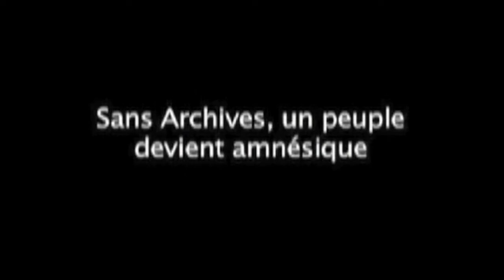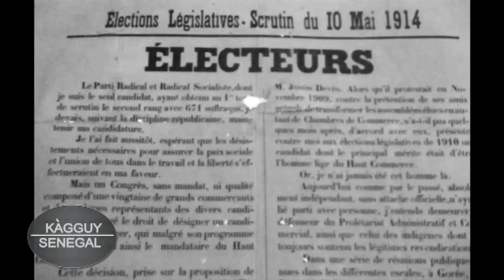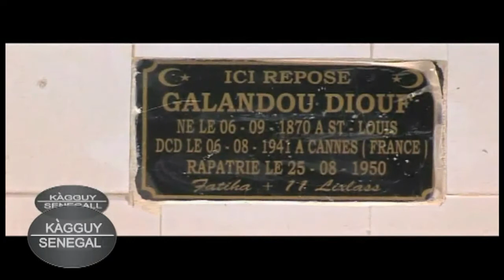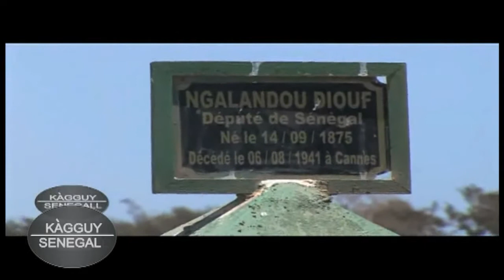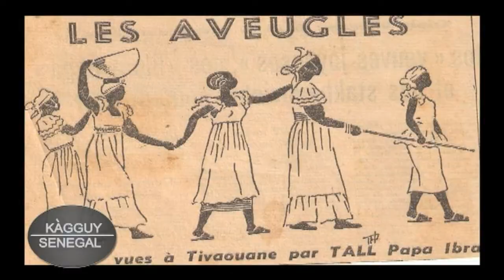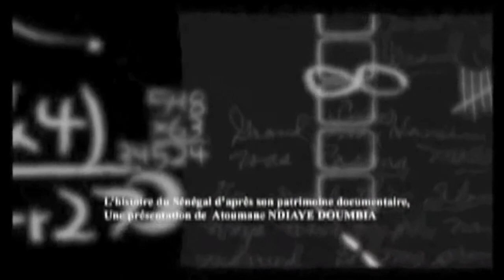KAAGUY SENEGAAL NGALANDOU DIOUF